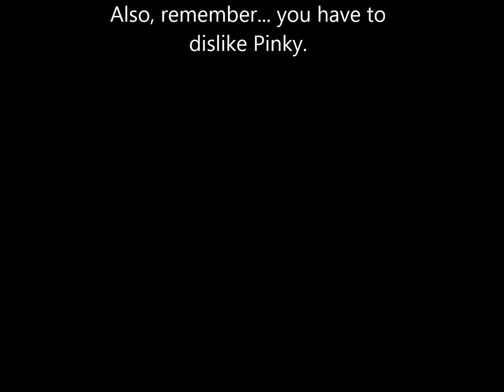Nathan: Throwback Thursday Short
There was a recent episode that made me want to do a video dedicated to him. Yea, he is a minor character but I feel sorry for him. to know why, click to watch.

Also, death to Mimzy!!!